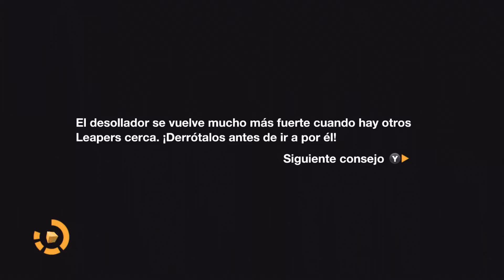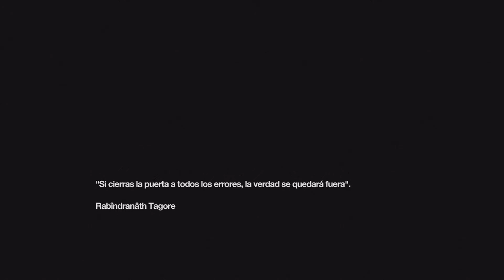Remember Me / Epìsodio 2 / Macroondas / En Español